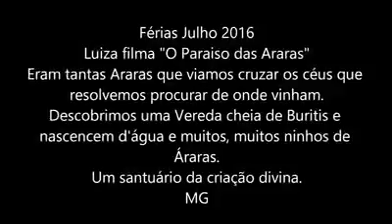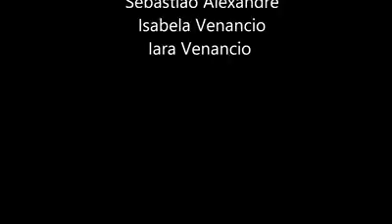VlogdaLuiza ... Férias de Julho 2016 ''O Paraíso das Araras''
Foi uma experiência incrível e inesperada.
Estávamos caminhando nas trilhas da roça e viamos tantas Araras que cruzavam o Céu que resolvemos descobrir de onde elas vinham.
E descobrimos !!!
Chegamos a uma linda Vereda cheia de Buritis e veios d'água. E lá estavam elas, com seus ninhos e filhotes e voos maravilhosos.
Uma benção da criação Divina.
O local? em algum lugar do triângulo mineiro entre Carneirinhos, Iturama, Limeira e Nova União.